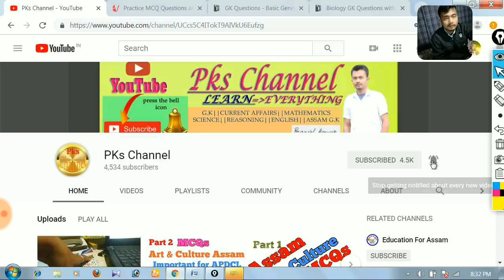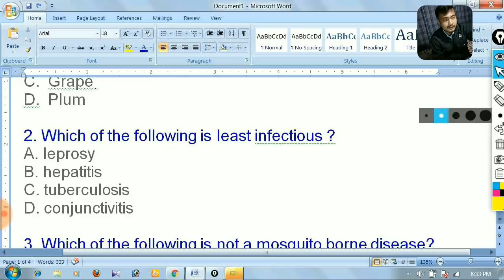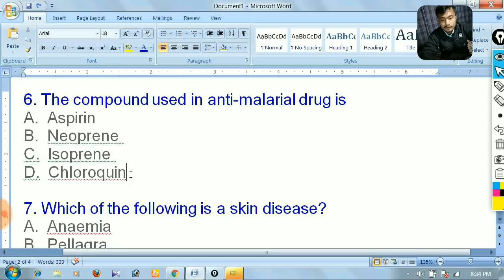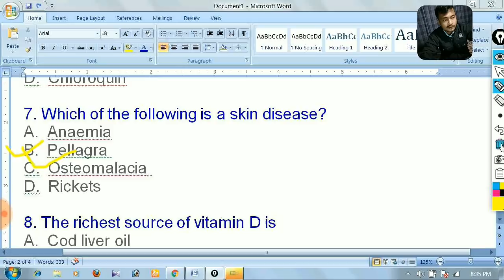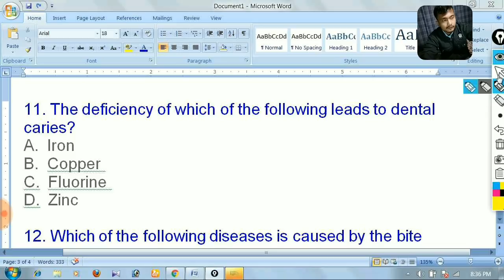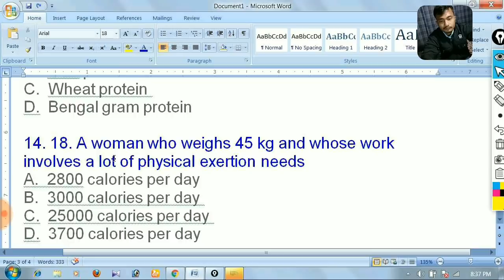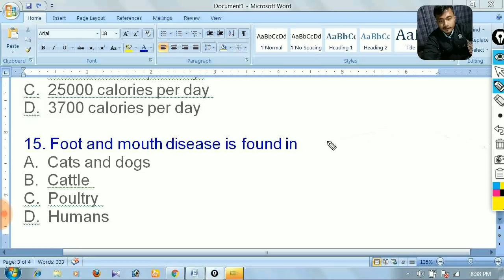Science(বিজ্ঞানৰ) G.K.||very important for APDCL, assam police, dhs and all types of govt. Exam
Most important science g.k.